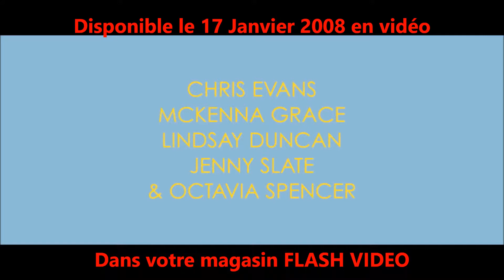Mary en DVD et Blu-ray le 17 janvier 2018 (Bande annonce)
Synopsis : Depuis le décès de sa soeur, Frank Adler élève sa jeune nièce, Mary, une petite fille témoignant d’un don exceptionnel pour les mathématiques. Mais la vie heureuse de Frank et Mary est menacée lorsque les capacités hors du commun de la petite-fille attirent l’attention de sa grand-mère. Commence alors une bataille juridique pour la garde de l’enfant…